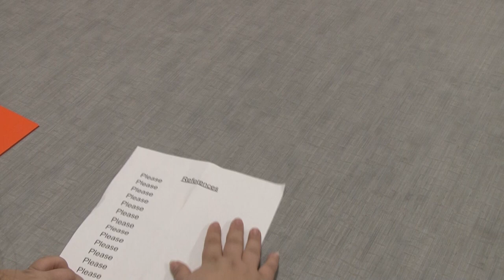Intro to Video Production SMPA 2112 Assignment #2 - The Interview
This is a video I made for my Video Production class. It is entirely shot, edited, and produced by me. Enjoy the video!

This would not have been possible without my friends Kevin and Espie. A big thank you to both of them for being a part of this!

If you are wondering where I acquired my music from...